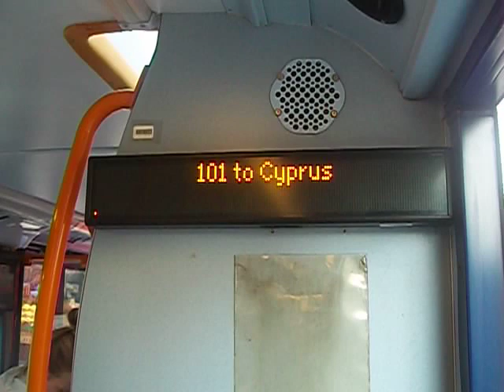101 to Cyprus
Route 101: Wanstead - Gallions Reach Shopping Park.
Operated by Stagecoach London - Upton Park (U) Garage